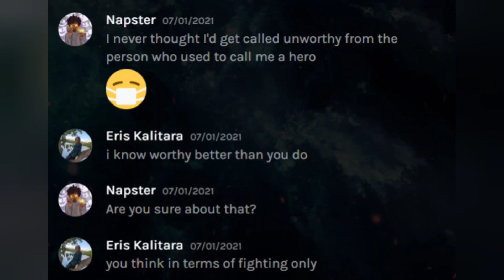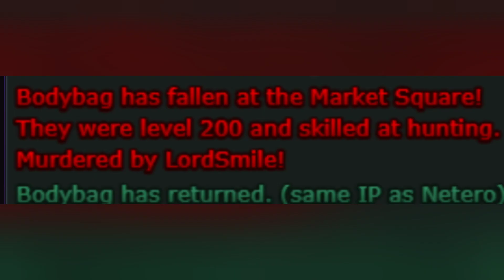Mystera Legacy - applaud the 🤡🤡